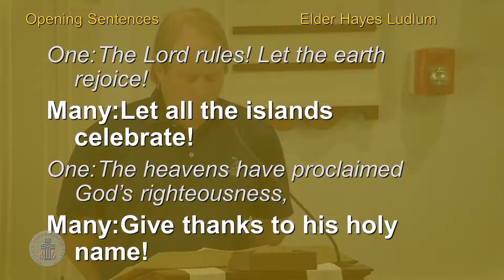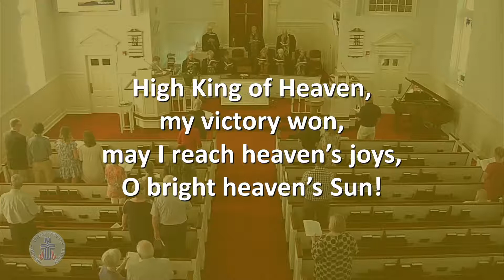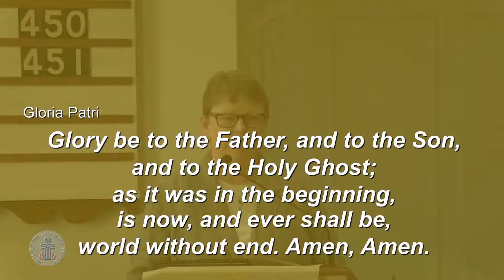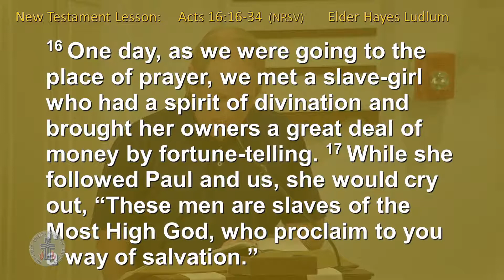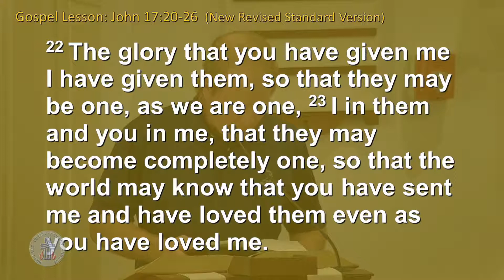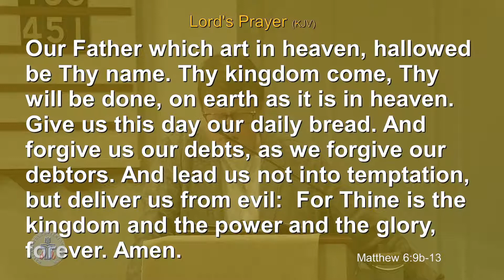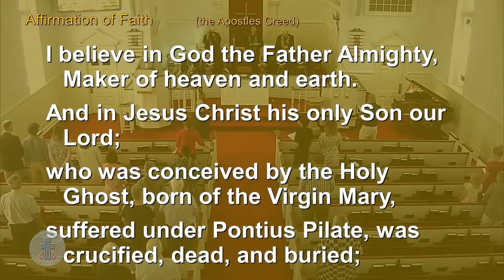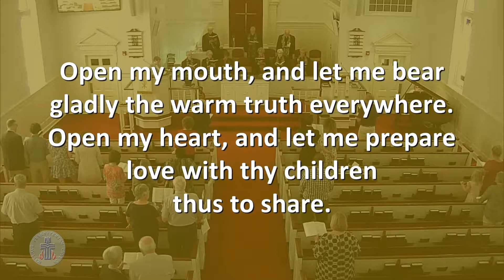That the World Should Know They Are Loved | May.29,2022 | Easter 7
John 17 : 20 - 26, Rev. Cynthia Williams
00:00 - Prelude
04:11 - Choral Call to Worship
10:00 - Children's Sermon
19:43 - Sermon
53:36 - Offertory Anthem

Hymn 450 Be Thou My Vision
CCLI Song # 7056332; Eleanor Henrietta Hull | Mary Elizabeth Byrne | Russell Mauldin; © Words: Public Domain; Music: 2010 Belden Street Music Publishing (Admin. by ClearBox Rights, LLC); For use solely with the SongSelect® Terms of Use. CCLI License # 11505713

Hymn 451 Open My Eyes,That I May See